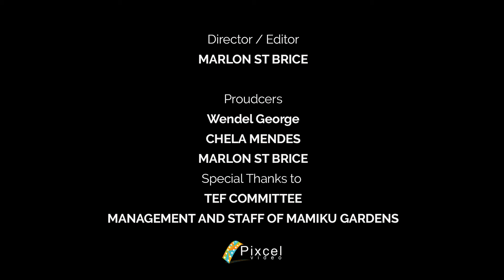Veronica Shingleton-Smith (Honorary SLHTA Member)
Veronica has been an member of the Saint Lucia Hotel and Tourism Association for a number of years, and has significantly contributed to the Tourism Industry in St Lucia. She has designed and landscaped many beautiful properties on island in Sugar Beach A Viceroy Resort among others.

SLHTA thank you for your service to the industry.